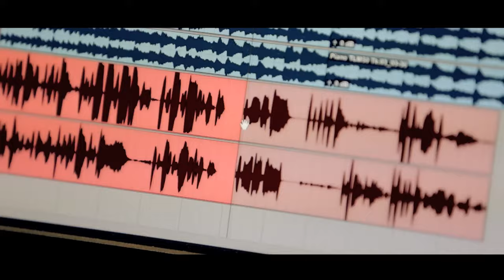THE LAST PAGE - WATER BABIES - Tom Milner & Lauren Samuels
Listen to the track THE LAST PAGE sung by Tom Milner and Lauren Samuels from the new musical adventure WATER BABIES

Music Chris Egan. Lyrics Ed Curtis & Guy Jones